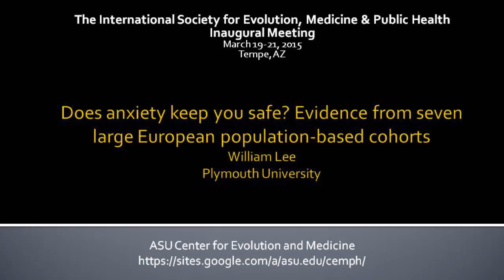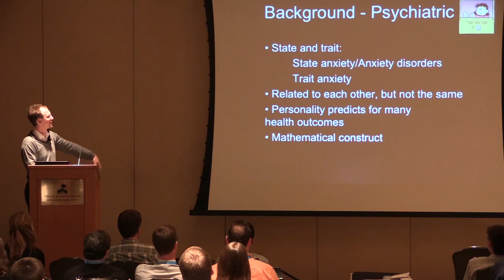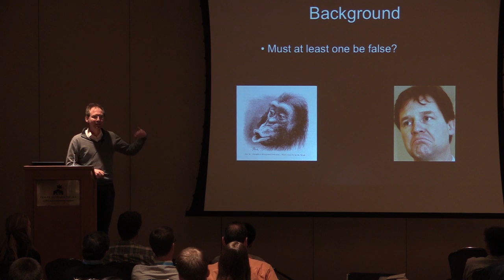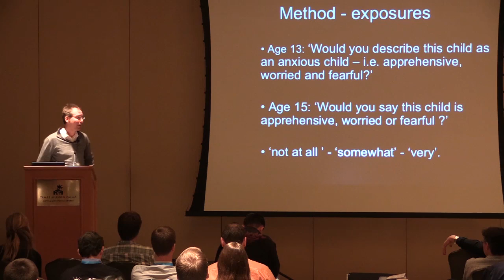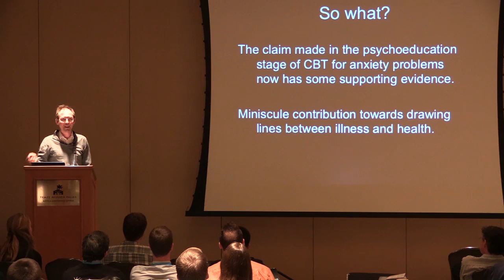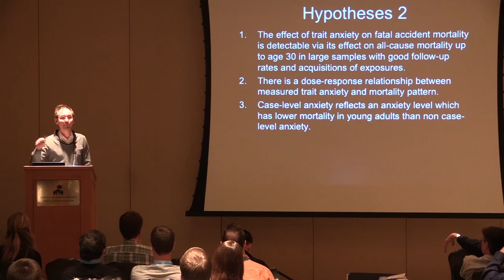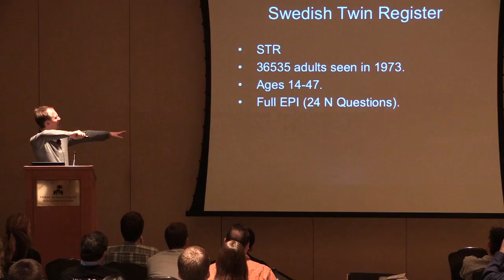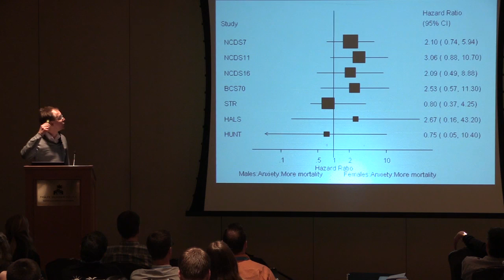Does anxiety keep you safe? | William Lee | ISEMPH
Raised trait anxiety appears to be beneficial to animals but what about humans? Our first study on the topic found raised trait anxiety to be associated with reduced deaths from injuries. A review of the literature yielded a divided picture and diversity in reporting. We assessed the relationship between trait anxiety and mortality from injuries and from other causes in six large datasets. Methods: Trait anxiety measures were divided at the median. Cox’s regression analyses were for deaths from injuries up to age 30 and for all causes across the life course. Dose-response effects were examined by dividing the anxiety measures into tertiles and we tested for interactions by sex. Results: A total of 125,923 people were studied (2,204,346 person years at risk and 12,648 deaths). No protective role for increased trait anxiety was found, nor an interaction by sex. Raised trait anxiety was associated with increased all-cause mortality. Discussion: Chance and era effects are explored: Perhaps high trait anxiety was once useful to humans but is not currently? Implications are explored including examining the links between animal and human anxiety and between the fear response and trait anxiety. Last, the decrease in deaths from injuries is examined.

"Does anxiety keep you safe? Evidence from seven large European population-based cohorts."
William Lee
Centre for Clinical Trials and Population Studies, Peninsula Schools of Medicine and Dentistry
Plymouth University